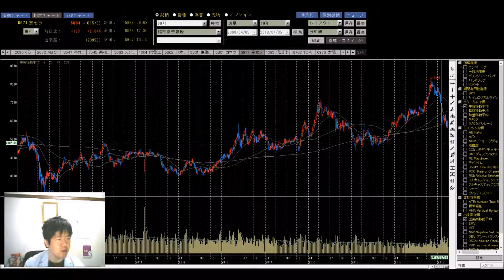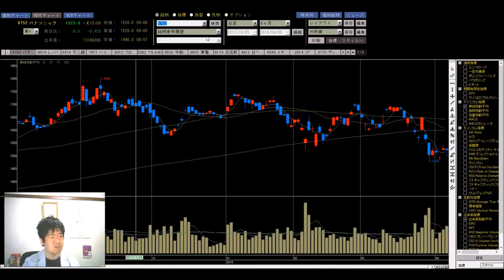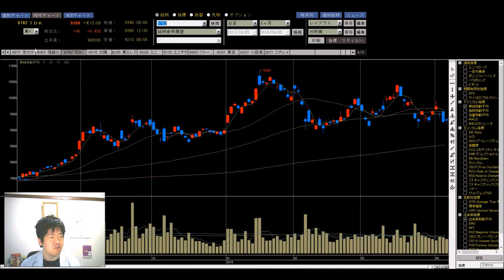銘柄紹介 京セラ(6971)IRセミナー参加報告